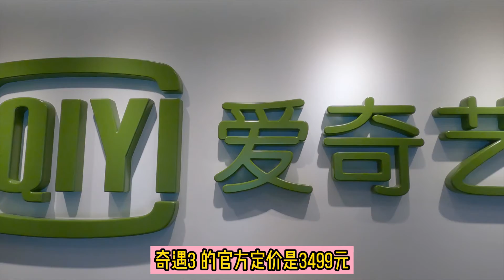爱奇艺VR一体机奇遇3初体验，与OculusQuest2有什么不同？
我是喜欢粉色的PINK丹，5年VR行业媒体人，20年游戏玩家和二次元宅。现在我要带你一起玩好玩的VR游戏了，我们在虚拟世界开始奇妙冒险吧！